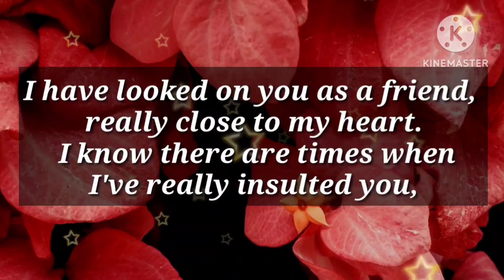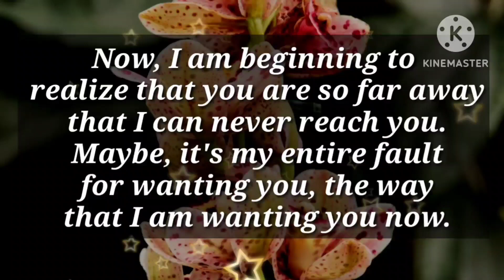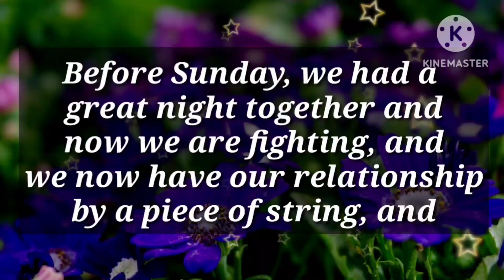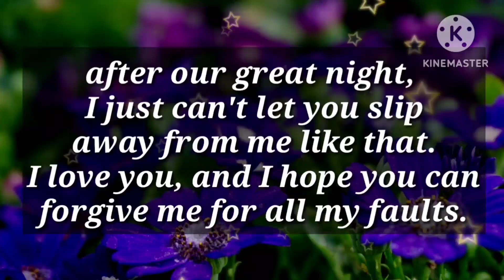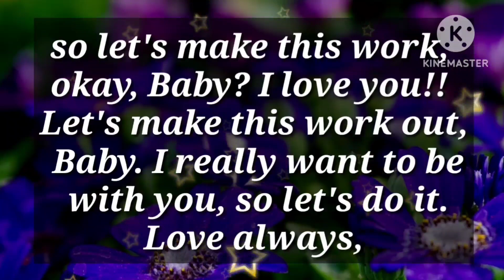Can you please tell me, is it too late?? 🥺😏🙄🤗😔😔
I know this will be the biggest secret that I will reveal for this year

my love
dm current energy
divine masculine
dm df
dm message to df today
dm tarot
dm reading
twin flame
twin flames
Karmic
happy twins 11:11
love
Love
love quotes
love poem
love poems
love lines
love feel
true love
poem
poems
love songs
love music
feelings of love
love feelings
Dm to df
dm df
dm
 df dm
aquarius
df
taurus
unique tarot
all i want
aquarius tarot
virgo
twin flame reading today
twin flame